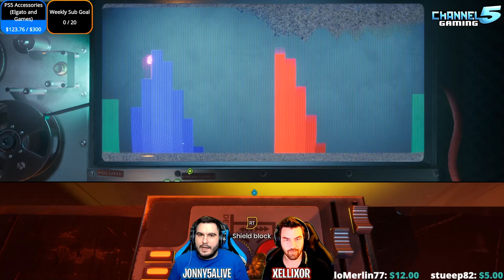THE ATTIC! It Takes Two: Lets Play Ep.21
Embark on the craziest journey of your life in the best co-op game ever made. It Takes Two, a genre-bending platform adventure created purely for co-op. Invite a friend to join for free with Friend’s Pass and work together across a huge variety of gleefully disruptive gameplay challenges. Play as the clashing couple Cody and May, two humans turned into dolls by a magic spell. Together, trapped in a fantastical world where the unpredictable hides around every corner, they are reluctantly challenged with saving their fractured relationship.

Chapter the Attic: Setting the Stage